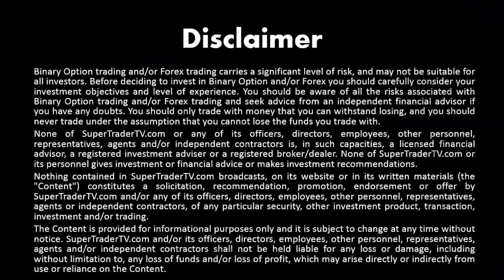Top Trading Tips – Crude Oil, Gold, EUR/USD - Wednesday 06/9/2017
USD/JPY:  Yen Breaks Through Support
The Yen has continued to get stronger against the U.S Dollar and has broken support. The Japanese currency is around 108.60 this morning. Inflation numbers from Japan were disappointing today and tomorrow GDP data will come from the nation.

GBP/USD: Pound Adds Value
The Pound has added value in the past day and has climbed above the 1.30 level against the U.S Dollar. The fact the British currency has gained against the U.S Dollar may have to do more with weakness surrounding the Dollar, because of Federal Reserve members comments made on Tuesday regarding a more dovish policy from the U.S central bank.